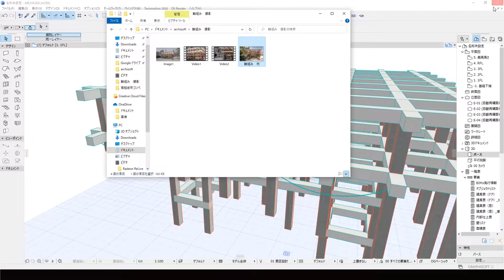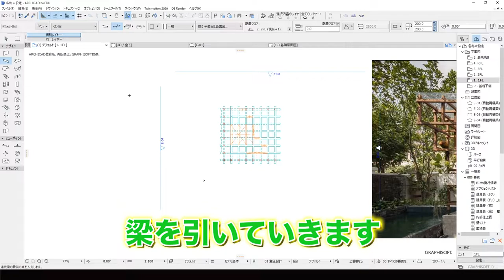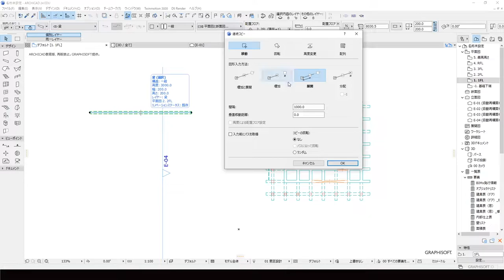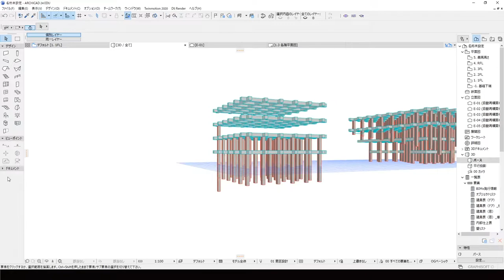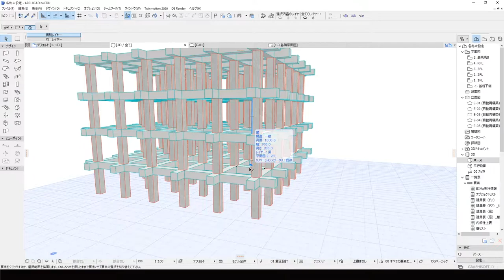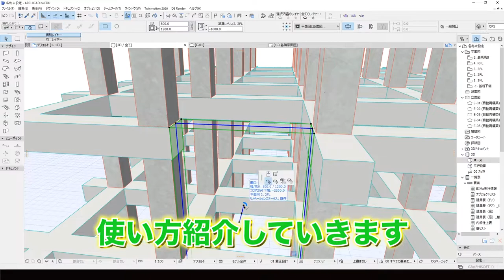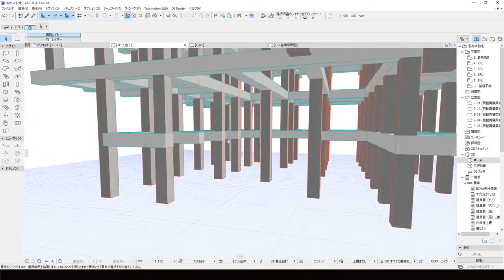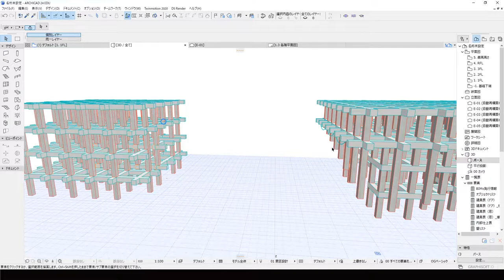軸組解説のはずが表現ガチりすぎてやばくなった、、、【archicad】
2022/07/09より応募フォームをオープン

○一言　カッコいいじゃん！

18時に動画アップしています。お楽しみに😊